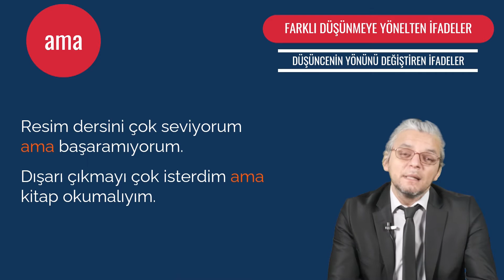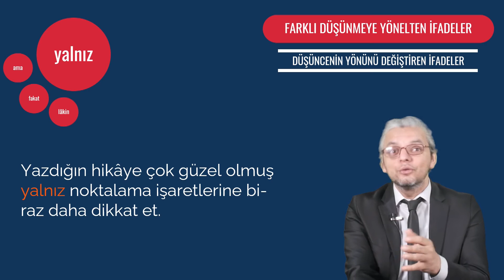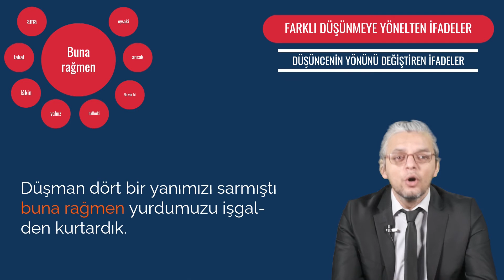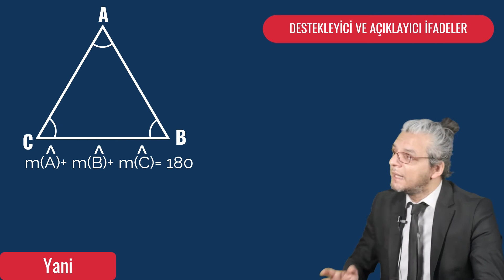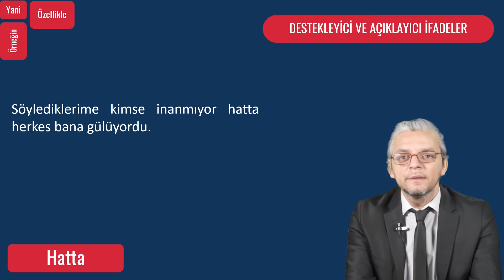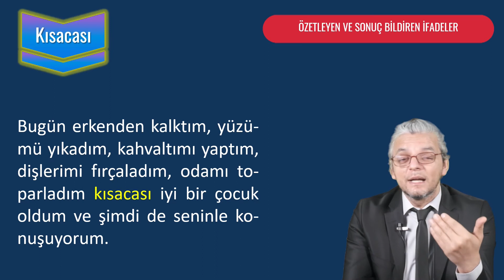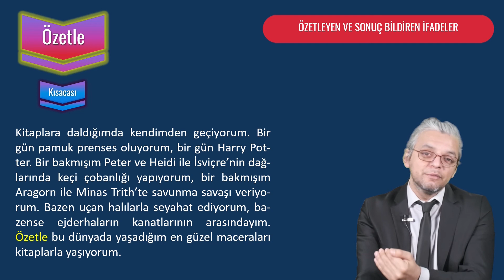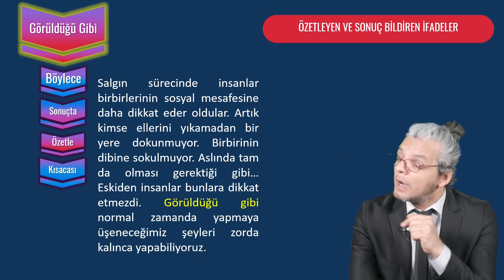DESTEKLEYİCİ VE AÇIKLAYICI İFADELER - 5.SINIF TÜRKÇE - EĞİTİM TOKAT TV